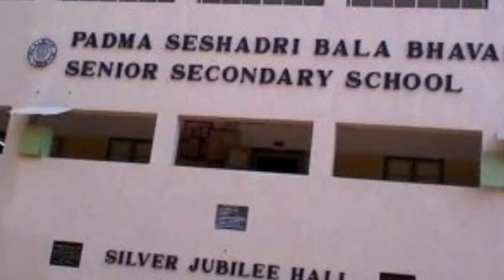சற்றுமுன் பல உண்மைகள் வெளியானது! | PSBB | PSBB SCHOOL TEACHER RAJAGOPALAN ISSUES